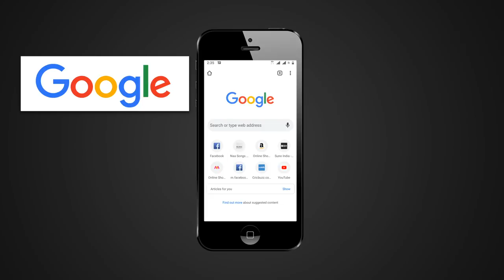FACT CHECK: Does Image Show Protesting Farmer with Condom Packet in Front Pocket?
A social media post claims that an accompanying image shows a farmer protesting the farm laws with a packet of condoms in the front pocket of his shirt. We check the veracity of the claim in this video.